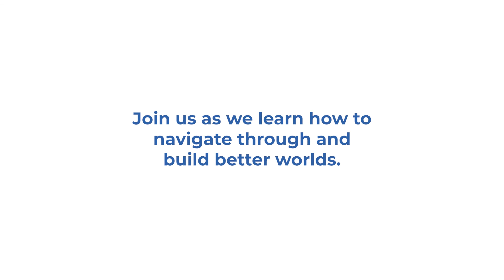How does running from zombies transform the vision for a nonprofit?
Sarah Porter, Director of Innovative Philanthropy for Hope for Haiti, turned this virtual reality experience into a question. If it feels this real and has this much impact, what could it do on the social side of things?

Sarah joined Better Worlds to talk about Hope for Haiti's first Virtual Reality project and experiential app that was modeled off of a partner school in rural Haiti. Sarah has created partnerships with the NFT community and launched numerous NFT Auctions to support earthquake response in Haiti.

As a Director of Development and Partnerships, Sarah’s got her start as a volunteer in the Peace Corp., and currently serves as Board President of the Returned Peace Corps Volunteers of New York City. Her strengths are in Policy & Advocacy, Gender Issues, Human Rights, Community Organizing, Non-Governmental Organizations (NGOs), and Corporate Philanthropy. She has a Masters in International Affairs from Brooklyn College.

As a fundraiser seeking new opportunities for innovative tools, Sarah turned to the virtual world and Web 3 envisioning an experience where potential funders could meet students inside a virtual Haitian classroom and nonprofits could work together to create an impact metaverse.
Links
Hope for Haiti

ECPAT-USA
Peace Corps of NYC